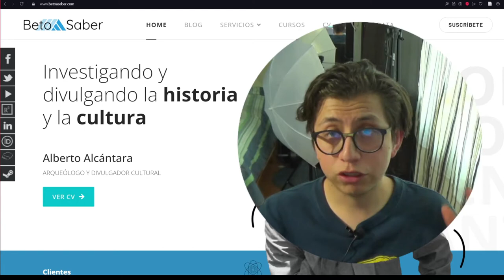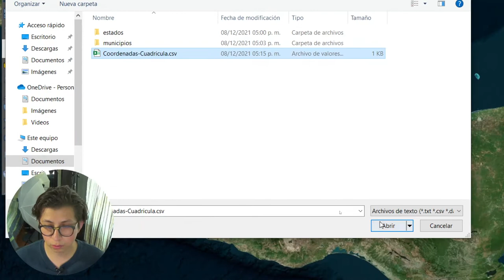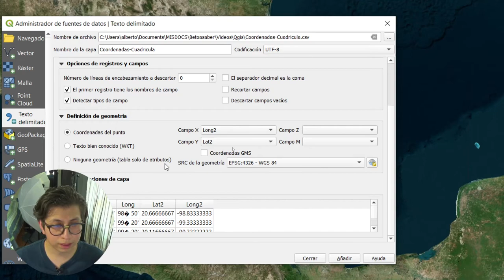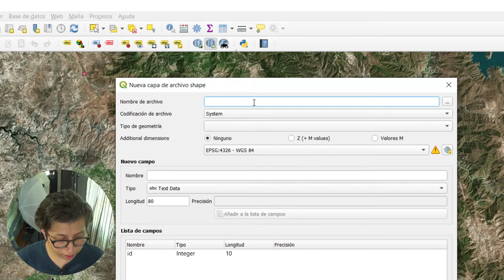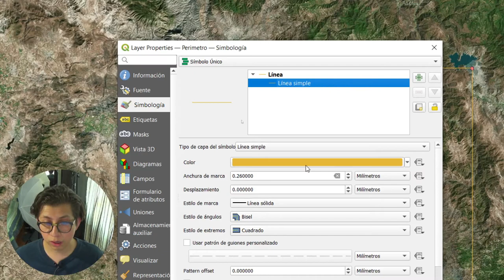Definir un área a partir de coordenadas - Curso introducción a QGIS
En este video inserto puntos en mi mapa y una capa de tipo línea para definir un área en la que quiero trabajar.